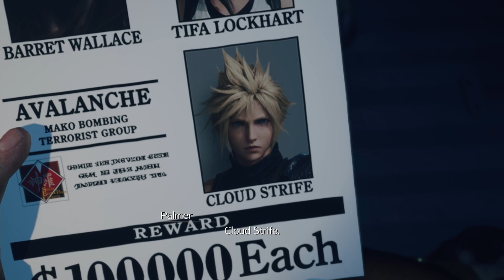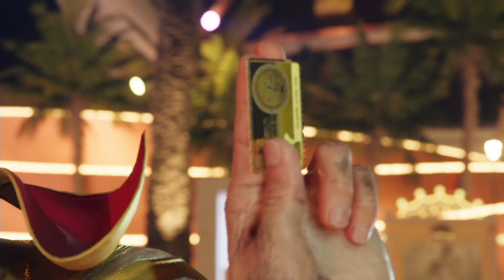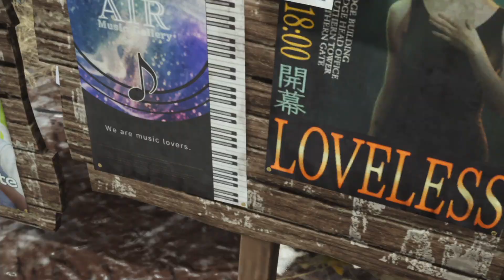Final Fantasy VII : Rebirth #13 | Date avec Tifa ?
Plongez dans l'univers de Final Fantasy 7 Rebirth avec notre exploration détaillée de Junon. Dans cette vidéo, nous vous emmenons dans un voyage complet à travers cette ville emblématique, en mettant l'accent sur l'achèvement à 100% de ses quêtes annexes et de ses secrets cachés.

Explorez chaque recoin de Junon avec nous alors que nous vous montrons comment terminer toutes les quêtes annexes disponibles dans cette région. Découvrez les détails sur la localisation de chaque quête, les conditions pour les déclencher, ainsi que les récompenses uniques que vous pouvez obtenir.

Nous vous guiderons également à travers les événements spéciaux, les personnages uniques et les interactions intrigantes que vous pouvez rencontrer à Junon. De Priscilla à Cid Highwind, en passant par Palmer et bien d'autres, chaque personnage a son histoire à raconter et ses propres défis à relever.

Que vous soyez un joueur chevronné cherchant à compléter votre collection ou un novice désireux d'explorer chaque aspect de Final Fantasy 7 Rebirth, cette vidéo est votre compagnon idéal. Suivez nos conseils et astuces pour atteindre un achèvement à 100% à Junon et plongez-vous dans une expérience de jeu ultime.

Ne manquez pas cette occasion de devenir un maître de Junon dans Final Fantasy 7 Rebirth.